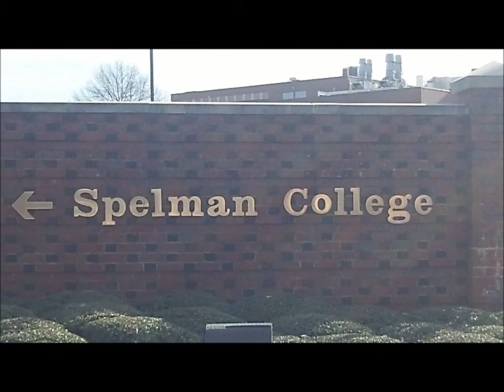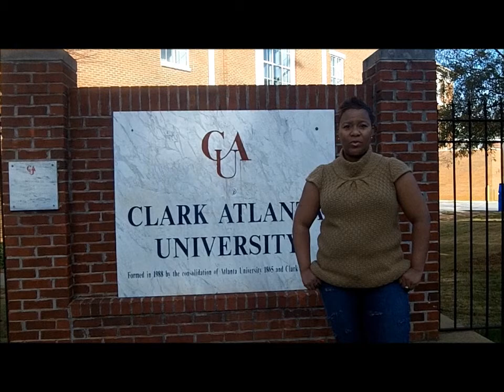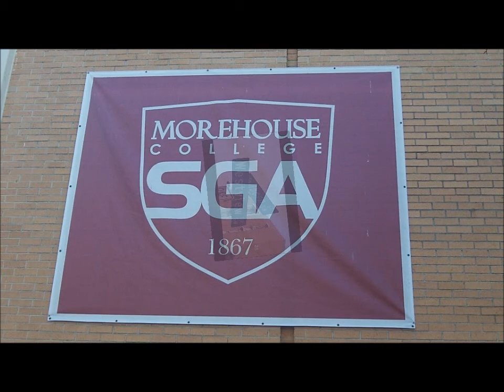Krystal Grant Stomps The Yard, The Atlanta University Center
Krystal Grant Stomps The Yard is a 5 part web series that delves into the history, campus, academics, and student life at Historically Black Colleges and Universities. This 5 part documentary embraces the important impact that Black colleges have on America and the world. This episode focuses on The Atlanta University Center.